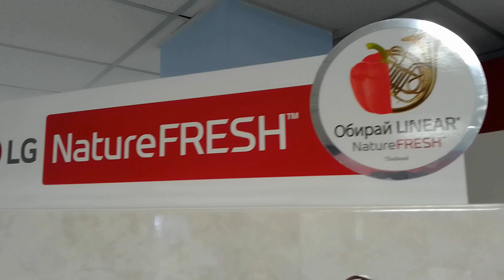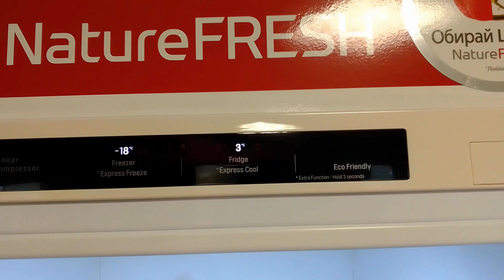Холодильник LG GW-B459SEJZ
Тип холодильника: с нижней морозильной камерой
/ Полезный объем холодильной камеры: 234л
/ Полезный объем морозильной камеры: 107л
/ Количество компрессоров: 1шт
/ Класс энергопотребления: A++
Система охлаждения NoFrost
/ Высота: 186см / Ширина: 59.5см / Глубина: 68.2см